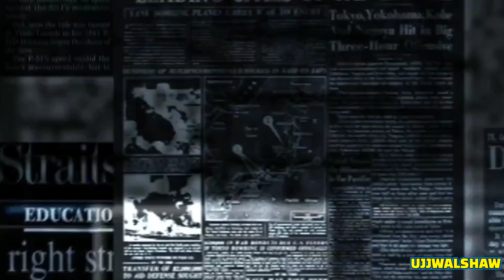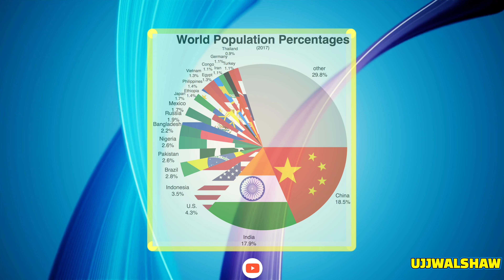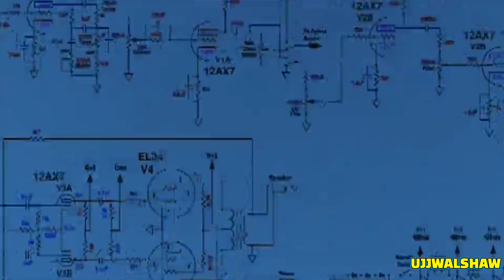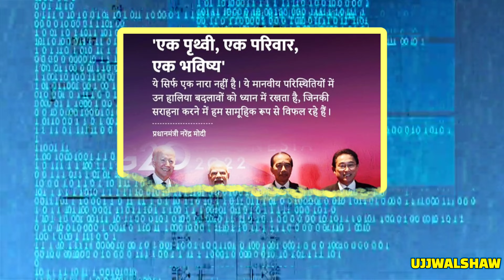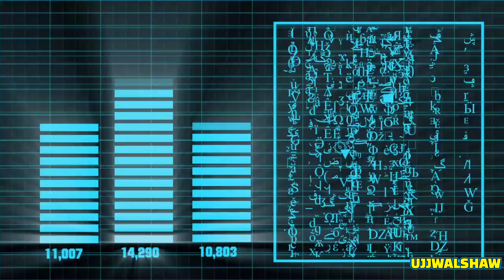G20 क्या हैं ? G20-2023 Is Very Important For India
Ujjwal Shaw
From-West Bangal- Asansol(BHARAT)